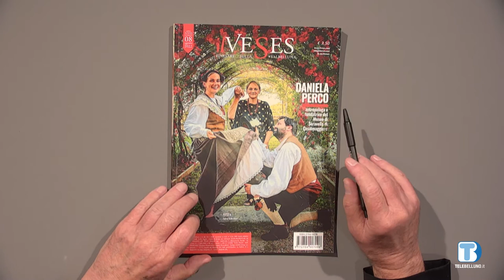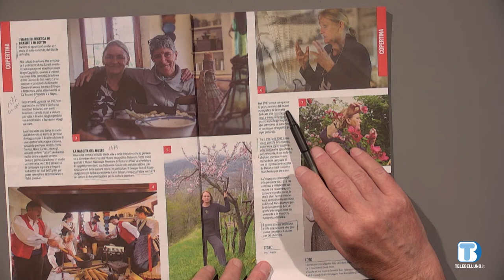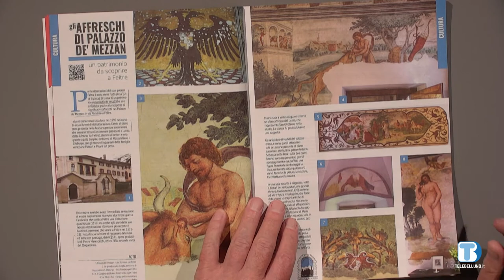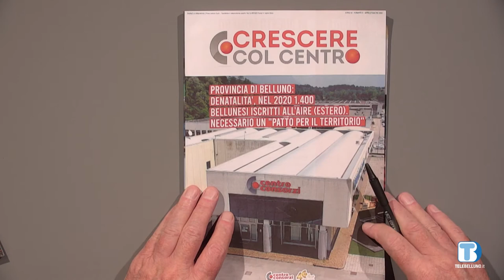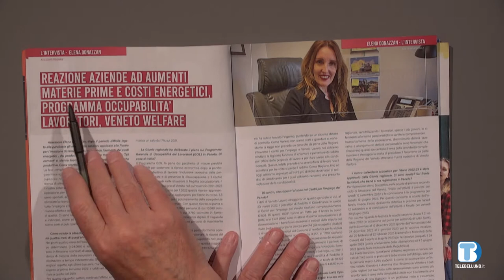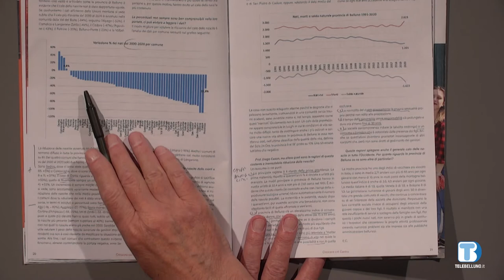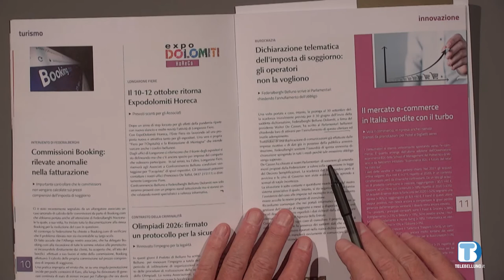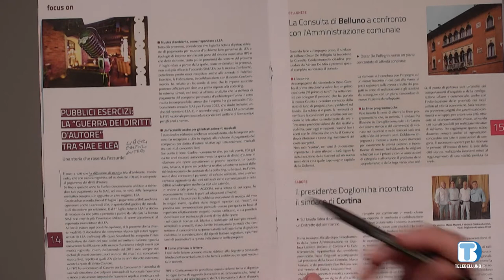Insieme Oltre il 2000 - Rassegna di giornali della provincia di Belluno - 14/09/2022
In questa puntata:
- Il Vesés, finestre sulla Valbelluna
- Crescere col Centro, periodico del Centro Consorzi Belluno
- Confcommercio Belluno- Magazine, rivista di Confcommercio Belluno